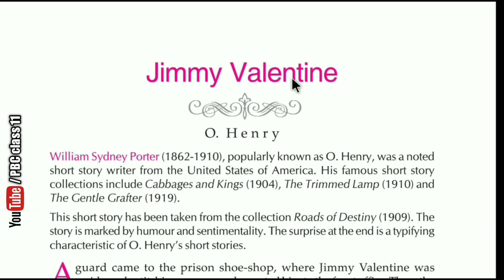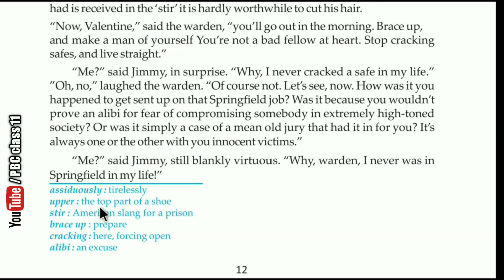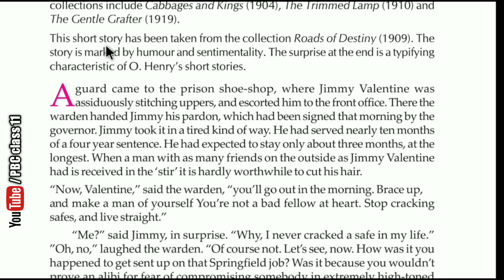Jimmy Valentine বঙ্গানুবাদ part-1 || class 11 English story Jimmy Valentine bengali translation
Jimmy Valentine বঙ্গানুবাদ part-1 || class 11 English story Jimmy Valentine by O. Henry bengali translation|| Pbc class11

প্রাইভেট ভিডিও সহ আমাদের  সমস্ত ভিডিও পেতে এবং  আরো একাধিক সার্ভিসের জন্য  অবশ্যই কোর্স buyকরো।  phonepe/google pay/paytm/upi সমস্ত মাধ্যমে পেমেন্ট নেওয়া  হয়।
Contact our whats app no👉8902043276
নিচের লিঙ্কে ক্লিক করে সরাসরি whats app এ মেসেজ করো WhatsApp

this video is about West Bengal Council of Higher Secondary Education class 11 english syllabus story "Jimmy Valentine" by O Henry. I have simply translated and explained this story into Bengali so that our student can get help. behind this huge video making there are too many Hard works, if students get helped by this video, my hard work will be successful. Thank u..

Your queries -
1. Jimmy Valentine in Bengali
2.WBCHSE Hs english syllaby
3. Jimmy Valentine suggestion
4.HS english suggestion
5.class 11 english prose Jimmy Valentine Bengali translation and explanation
5. Class 11 english
6. Jimmy Valentine part -1